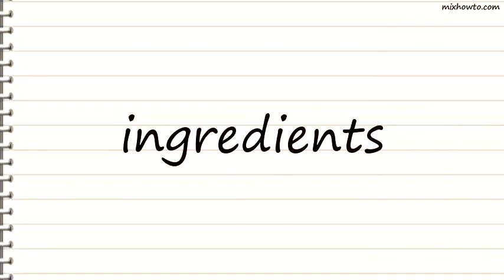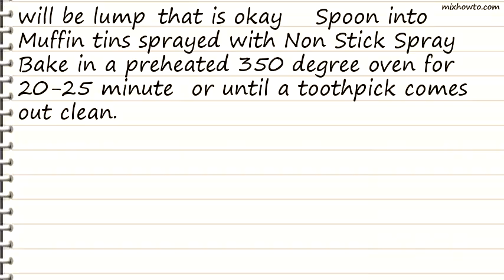Recipe Vegan Banana Chocolate Chip Muffins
INGREDIENTS:
●1 cup vegan bittersweet chocolate chips